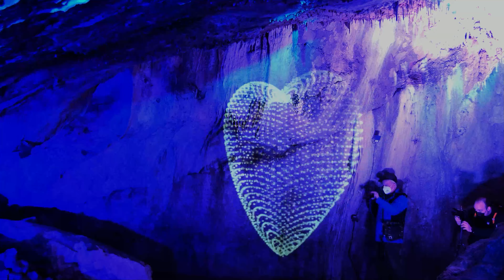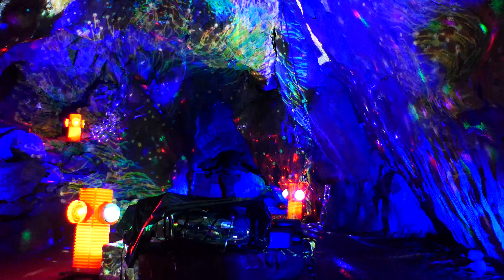Dechenhöhle 2022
Ein Besuch in der Schauhöhle "Dechenhöhle" in Letmathe.